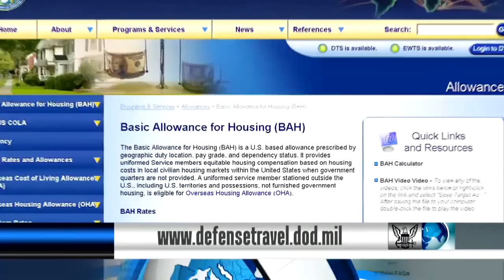Congress Approves Increases to Military Base Pay, Housing Allowance and Cost of Living Allowance